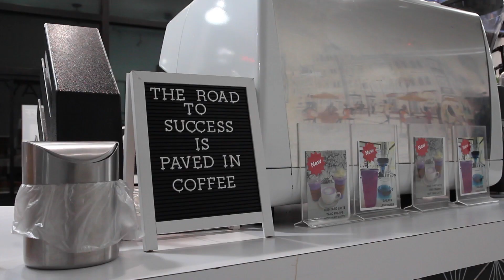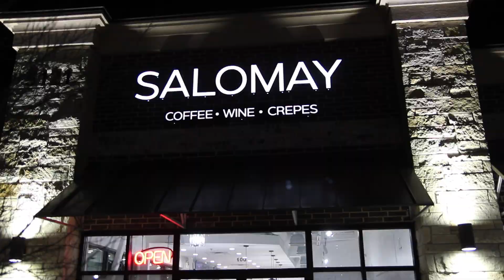Salomay (feat)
We visited Salomay, a small business in McKinney, to find out more about the cafe.
By Monika and Sage